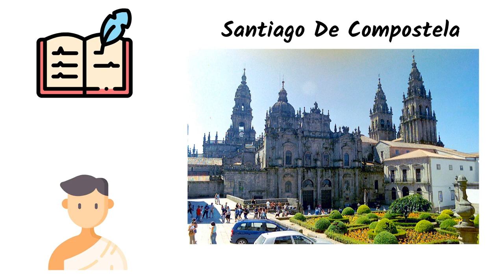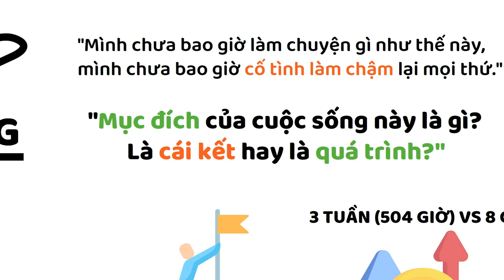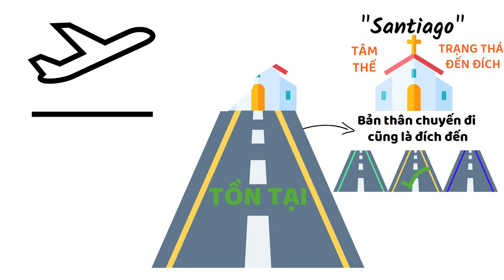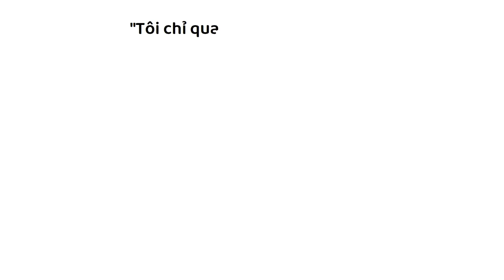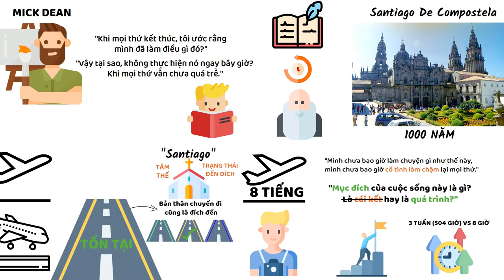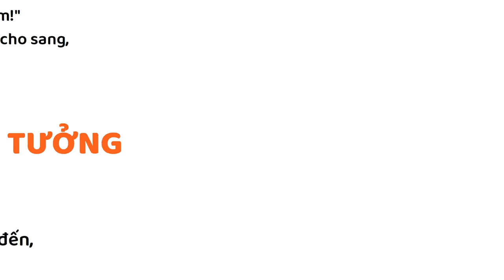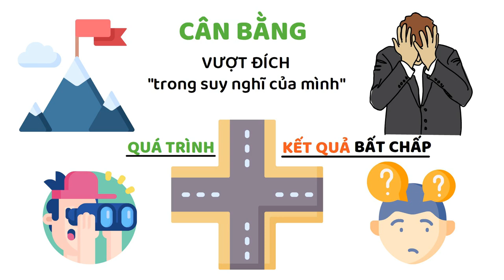Tập trung vào kết quả hay quá trình - Bài học VÔ GIÁ thay đổi cuộc đời bạn | Tư Duy Ngược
Chúng ta thường nói đường nào cũng về La Mã:
Vậy bạn sẽ tập trung vào kết quả hay quá trình?
Có phải hành trình nào cũng thật sự dẫn đến một đích đến không?
Câu chuyện của anh chàng nhiếp ảnh gia trên đây, sẽ là một Bài học VÔ GIÁ có thể thay đổi cuộc đời bạn.

00:00 Đường nào cũng về La Mã
00:20 Câu chuyện thay đổi cuộc đời
03:00 Kết quả hay quá trình
06:20 Ngã tư đường
07:38 Sách hay nên đọc

👓Xem thêm Video Hay:
- Cuốn Sách Hay Nhất Về Thành Công (“Tâm Linh”) Tôi Từng Đọc
- Tập trung vào SỐ LƯỢNG hay CHẤT LƯỢNG để thành công?

-Bạn mua sách Ngấu Nghiến Nghiền Ngẫm- Dave Trott trên Tiki, Fahasa nhé!

© Bản quyền thuộc về Channel Tư Duy Ngược ☞ Vùi lòng Không Reup!